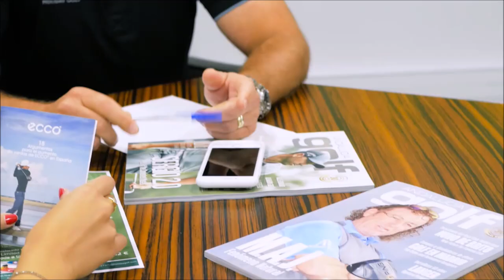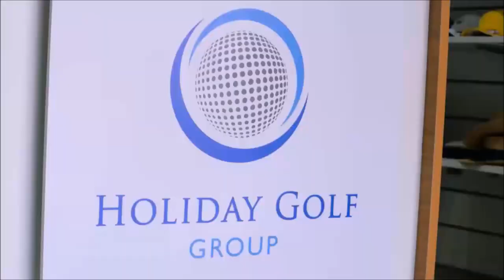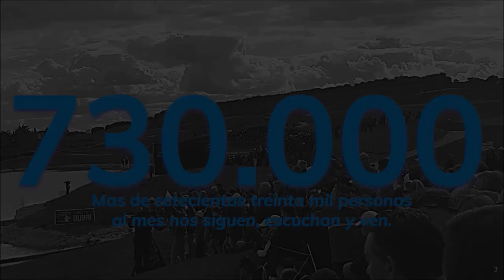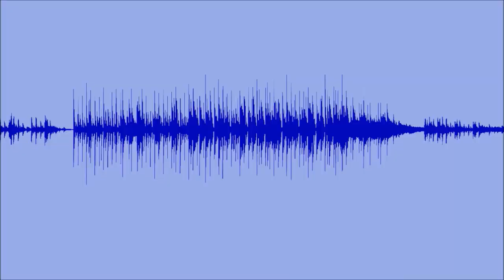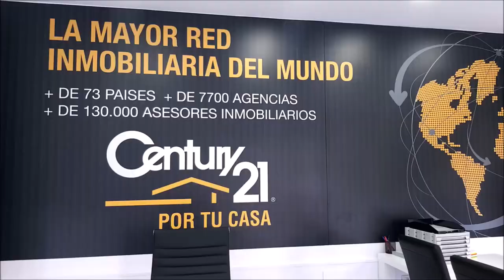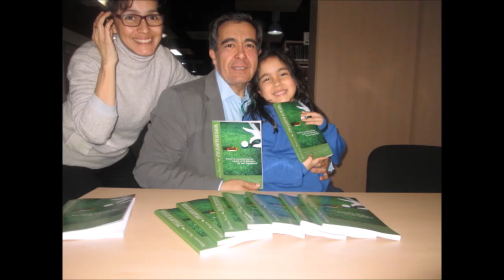113 TOMANDO EL APERITIVO ESPECIAL QUEDATE EN CASA CON JAVIER REYES Y KEY ECHAVARRIA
113 TOMANDO EL APERITIVO ESPECIAL QUEDATE EN CASA  CON JAVIER REYES MAQUILLAJE Y PELUQUERIA  Y KEY ECHAVARRIA MODELO, CANTANTE Y PRESENTADORA  junto a Mariano Puerta Director de Coaching Golf Radio y TV . Un programa de  PUMA3 Productora
730.000 personas, al mes, interesadas en el golf, el turismo, la gastronomía, deportes….
3 programas semanales, más de 600 en 3 años.